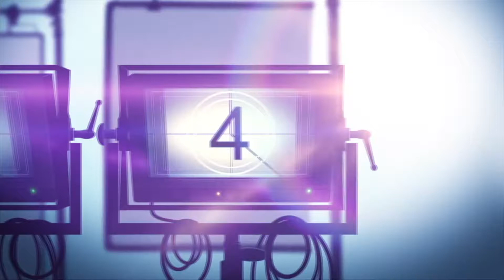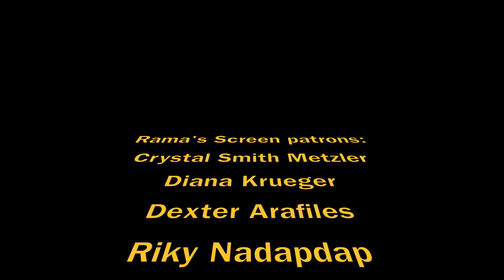My LAFF 2018 Interview with Aimee Garcia about 'SAINT JUDY'